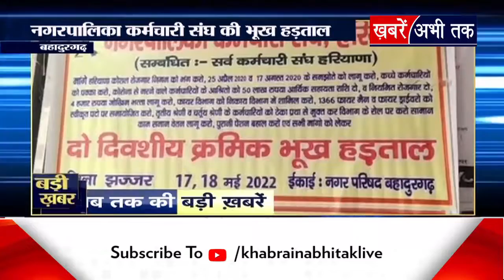Badi Khabar: अब तक की बड़ी खबरें | Top News Today | Khabrain Abhi Tak